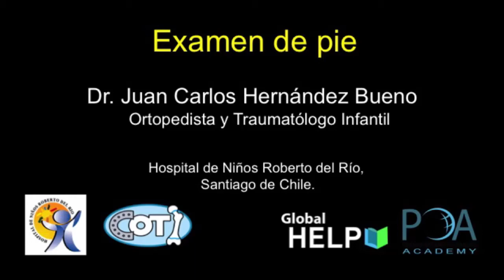Examen De Pie